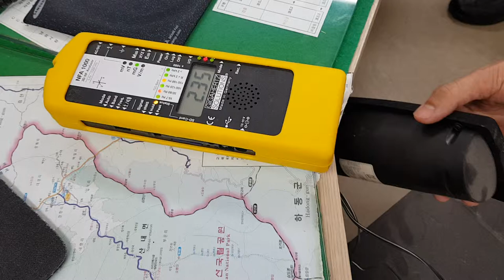전자파측정,컨설팅 전문기업-쉴드그린-스피커 전자파 주의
스피커류들은 대부분 제조공정상 쉴딩(전자파차단) 이 대형 가전제품같이 처리되지 않는 경우가 있습니다.
전기장은 대부분 높은 경우가 많으며, 자기장도 간혹 높은 제품이 있습니다. 책상위 사용하지 않는 스피커는 코드를 과감히 빼두시도록 권고합니다.
쉴드그린 복합 어싱테라피,전자파차단 기술
Shieldgreen complex earthing therapy & EMF,RF Shielding technology